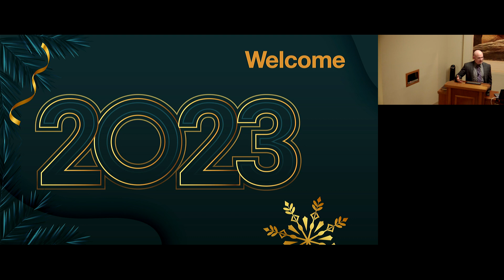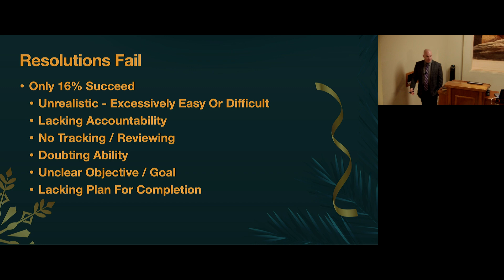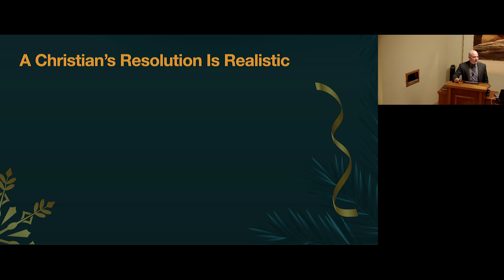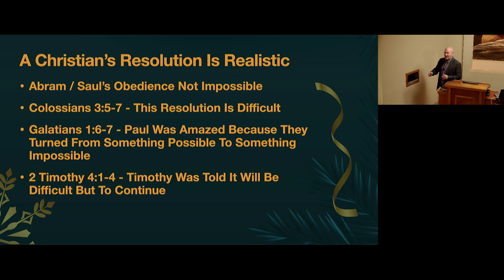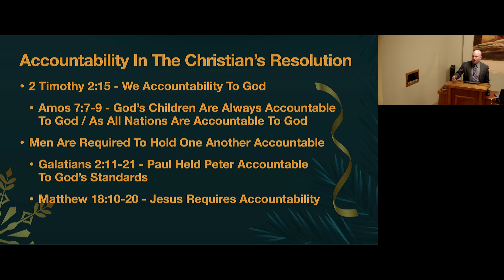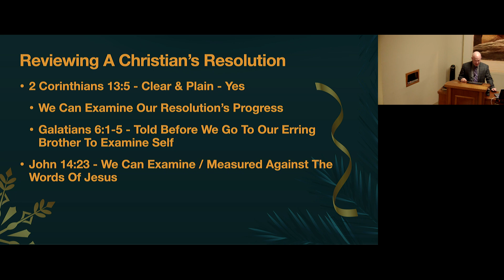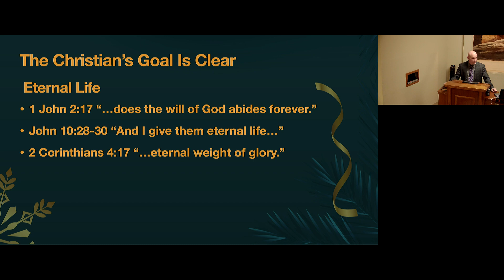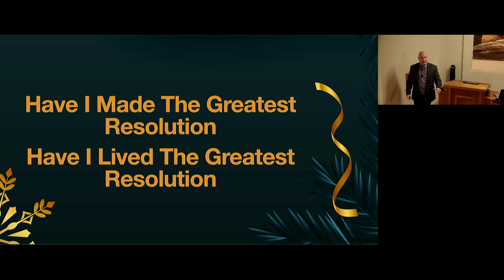The Christian Resolution by Jason White, January 1, 2023